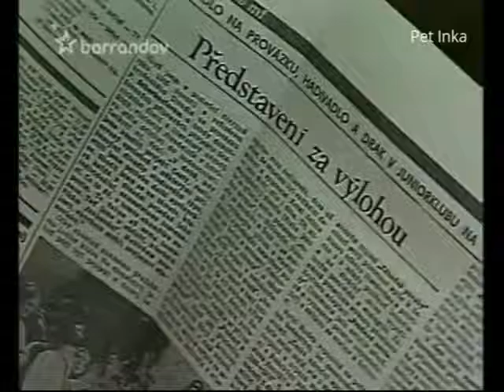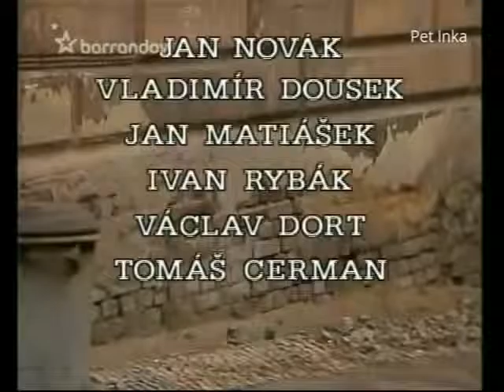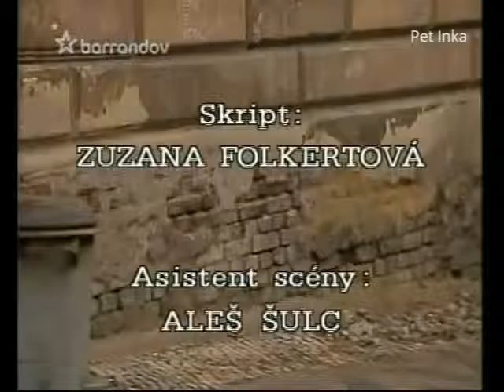Přejděte na druhou stranu 1 Pohádka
Přejděte na druhou stranu 1   Pohádka  cz celý film, komedie ,romantický ,ceský dabing ,akcní, dobrodružný 2015